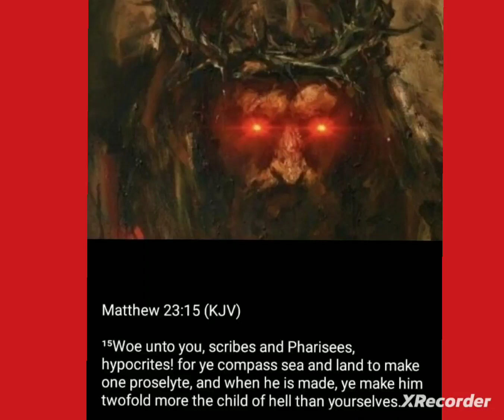Preach The Gospel of grace, And the Frauds will Expose themselves..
Just another video about Conversations with Legalists and everyday scenarios of Spreading the truth..